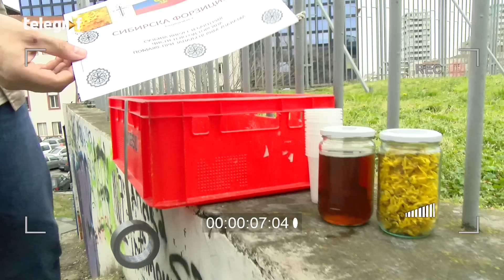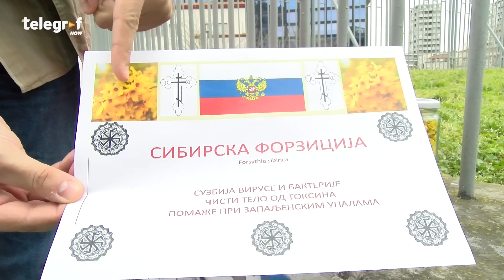Lažni lek prodaja na ulici, socijalni eksperiment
Povremeno Srbijom odjekne afera o prodaji lažnih lekova. Pored stalnih sumnji na lekove koji se proizvode industrijski sumnja češće pada na alternativnu medicinu i preparate koji se u tim tretmanima koriste. Zanimalo nas je koliko su ljudi lakoverni. Ponudili smo im cvetove domaće forzicije, ali smo rekli da je to posebna sibirska biljka. Namerno smo ostavili puno sumnjivih tragova u laži. Evo kako je protekao eksperiment.